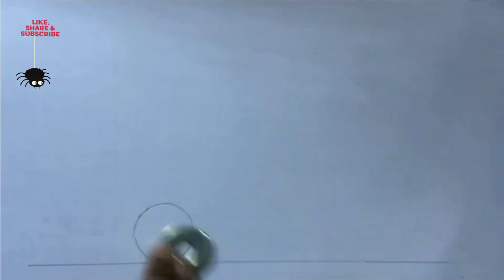🏎 How to Draw Hot Wheels Cars: Step-by-Step Tutorial !